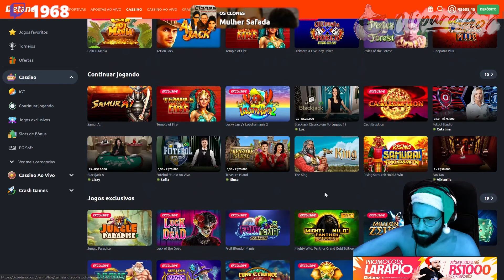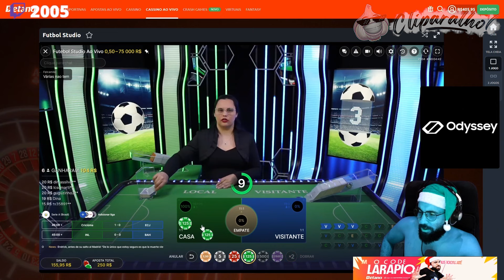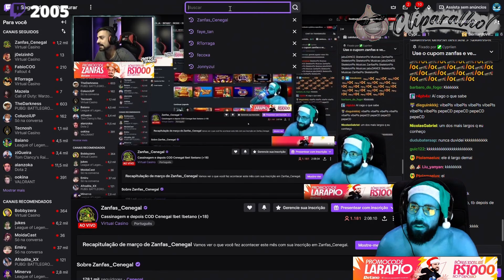ELE É GÊNIO, ELE É BURRO, MAS É MUITO SORTUDO KKKKK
👤 Streamer: Smzinho